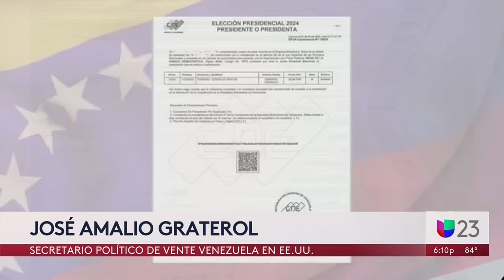Por unas “elecciones libres”: oposición venezolana elige al candidato que se enfrentará a Maduro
Luego de que María Corina Machado haya sido inhabilitada, la oposición venezolana eligió a Edmundo González Urrutia como el candidato que se enfrentará a Nicolás Maduro en las próximas votaciones presidenciales. José Amalio Graterol, secretario político de Vente Venezuela en EEUU, espera que estas elecciones sean “libres y competitivas”.